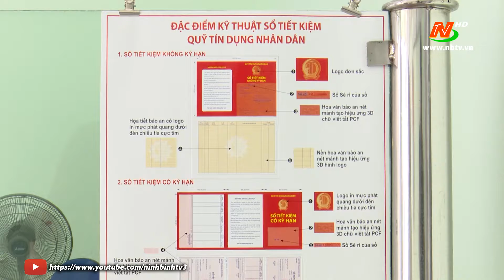Ninh Bình coi trọng công tác phát triển tổ chức Đảng trong doanh nghiệp